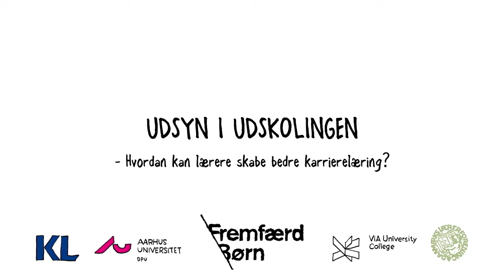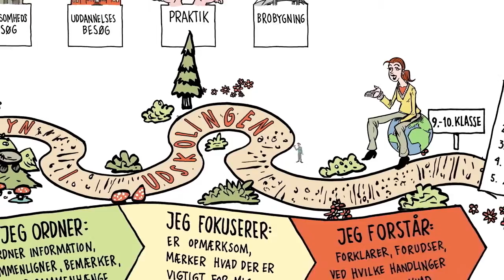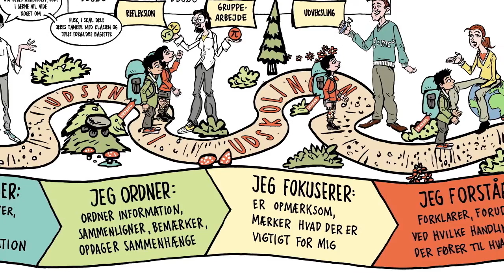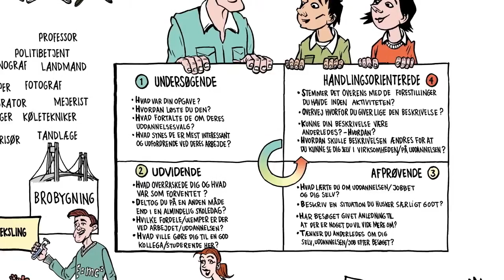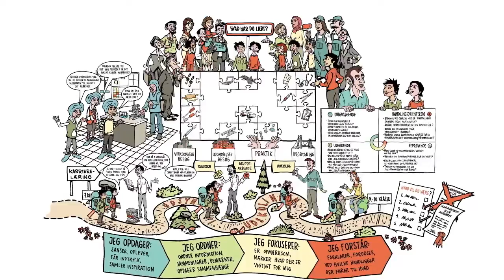Udsyn i udskolingen (Lærere) - Whiteboard film by Bulldog and Partners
KL (Local Government Denmark) and DLF (The Danish Union of Teachers) had just finished a large research project and needed to get the results out to their target audience. So Bulldog and Partners were asked to help with the film production – from cultivating the background material, building the storyline and visual concept to the final production.

The research project focused on improving school children’s decisions when choosing which education or carer they wanted to pursue. As it where, too many was dropping out or switching track – causing stress and other difficulties.

The research project found, that a fundamental shift was needed. Instead of asking the kids “what they wanted to do”, parents and teachers should keep all options open and help the kids learn how to choose – not what to choose.

We created 3 films, each aimed at a specific audience: teachers, parents and the school administrations. The films were produced in our whiteboard format to maximize understanding and provide each audience with a unique perspective on the subject.

All 3 films take you on a journey with the kids. You see what they see. Experience how they learn. And understand why you need to change your approach – in order to help them make the decisions that are right for them.